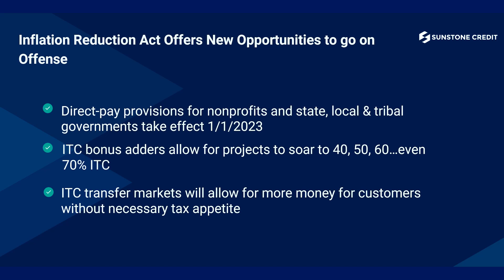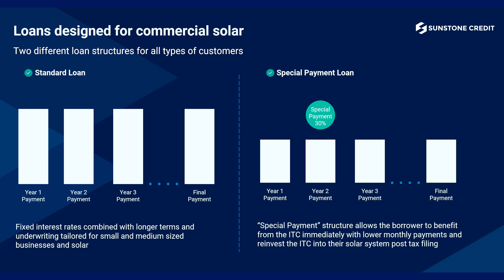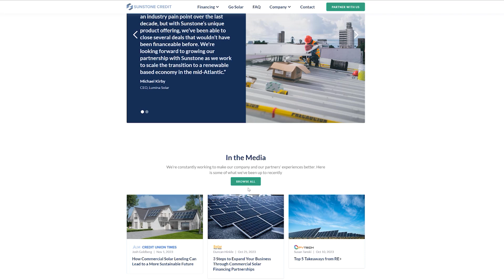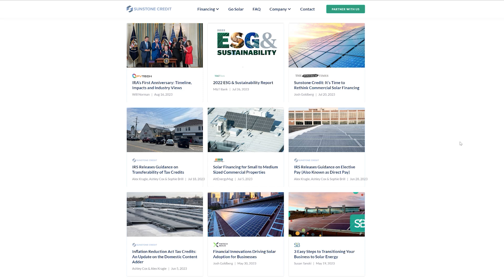Episode - 2 | Watts of wisdom: Inflation reduction act